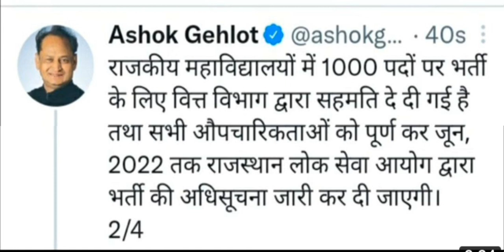RPSC assistant professor vacancy 2022 उच्चाधिकारी से सीधी बात ये टेबल 3बी नियम अब लागू नहीं होगा!!!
RPSC assistant professor 🆕 vacancy 2022 table 3b नियम नही होगा लागू!! क्या करे तैयारी इस भर्ती की तैयारी करने वाले क्या करे सब इस recording me ह